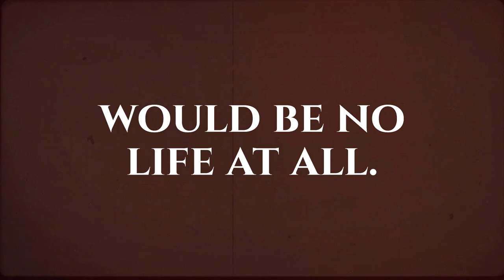I live to perform